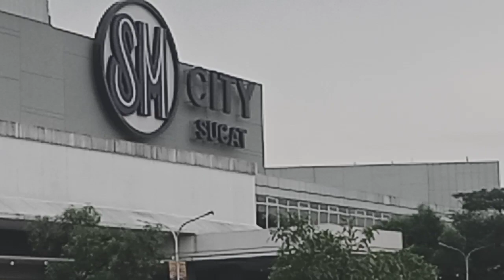deliver to sucat paranaque SM